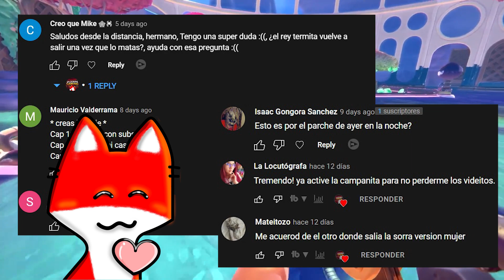¿ Qué es SLIME RANCHER ? 🦊 Introducción a SLIME RANCHER 2 | Nuevo Contenido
Con este video damos paso al nuevo contenido del canal, Una breve explicación de que trata SLIME RANCHER pues el 22 de SEPTIEMBRE
tendremos SLIME RANCHER 2 en el CANAL!

D4athPanda

FORZA HORIZON 5 VIDEOS
〉Song info:

Genre: Lo-fi
Name: And So It Begins
Artists: Artificial.Music
Features: Chill

HALO VIDEOS MUSIC

Creator: Ghostrifter

 Help support Ghostrifter work!

You are free to use this track as long as you give credit.

Follow me for more low fidelity vibes